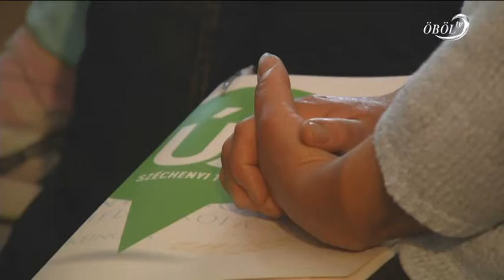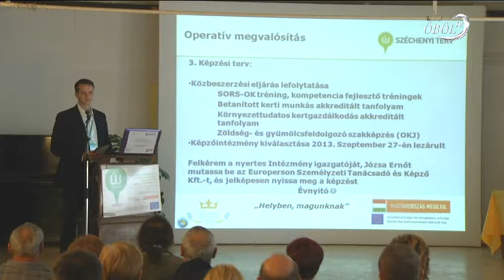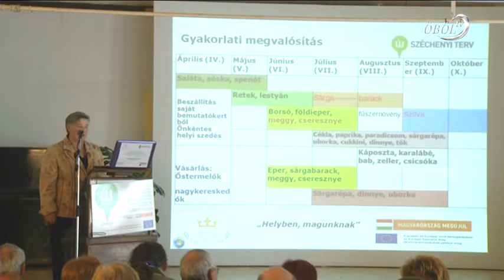Elindult a küngösi termelői iskola program (híradó, 2013.10.18.)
Elindult a küngösi termelői iskola program